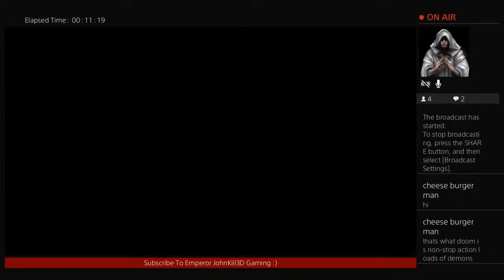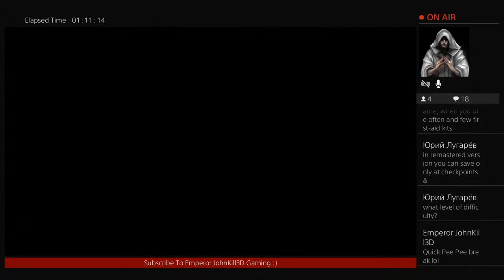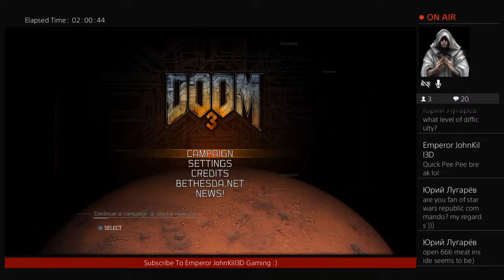DOOM 3 Remastered Part 2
Welcome To Emperor JohnKill3D.